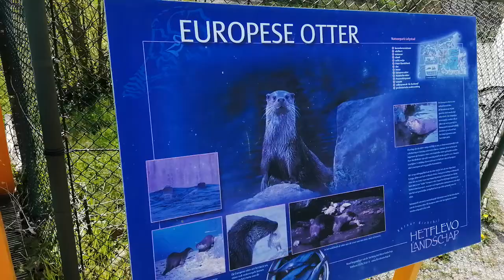Plattegrond Natuurpark Lelystad